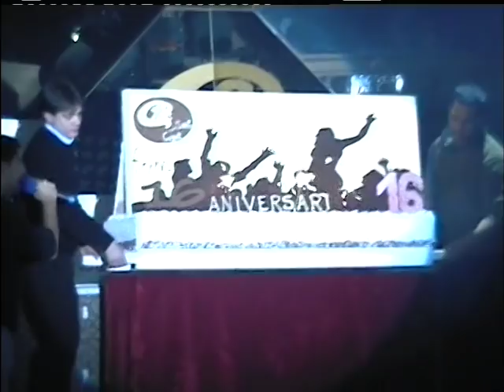16 ANIVERSARIO DE CHIC SANT CUGAT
16 ANIVERSARIO DE CHIC SANT CUGAT ,CHARLIE CON DANI MORENO DE LOS 40 PRINCIPALES. (EN AQUELLA EPOCA AUN NO EXISTIA NI MAXIMA FM ...NI EL GALLO MAXIMO...)